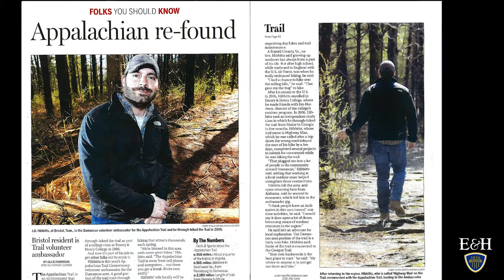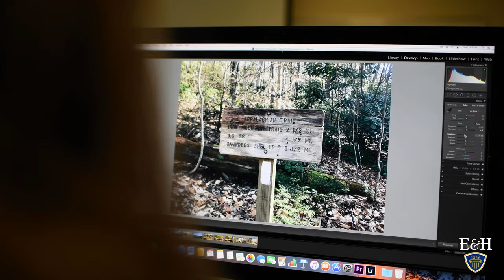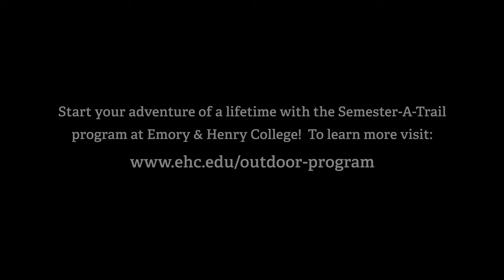Emory & Henry College Semester-A-Trail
The only college that offers students the opportunity to earn college credit while hiking the Appalachian Trail.

The Emory & Henry College Semester-A-Trail Program is a unique opportunity for students who seek a learning experience that goes well beyond the classroom. Students in the program earn college credit while attempting a thru-hike or long section hike of the Appalachian Trail.

Start your adventure of a lifetime with the Semester-A-Trail Program at Emory & Henry College!